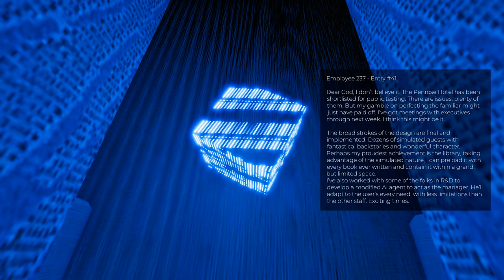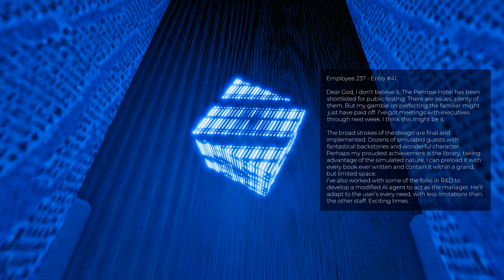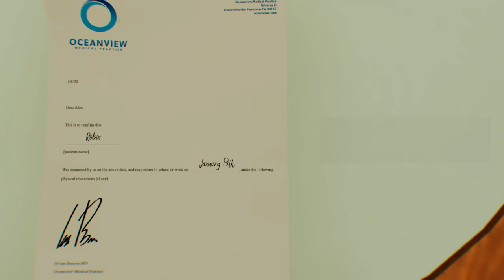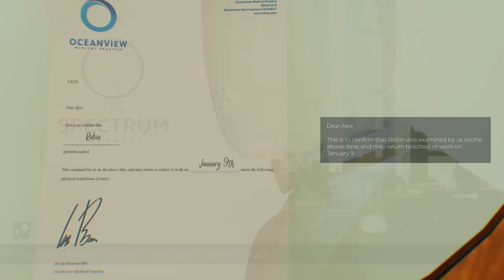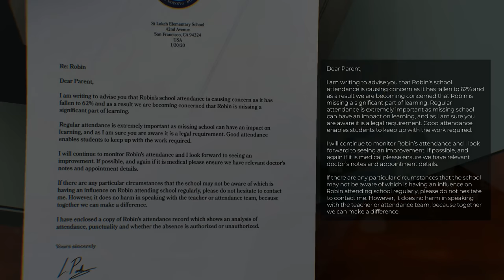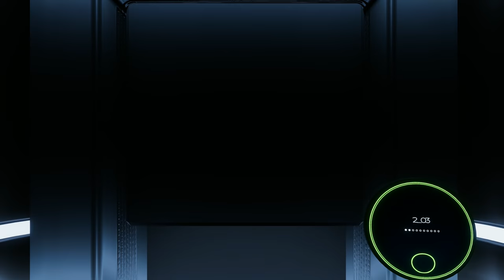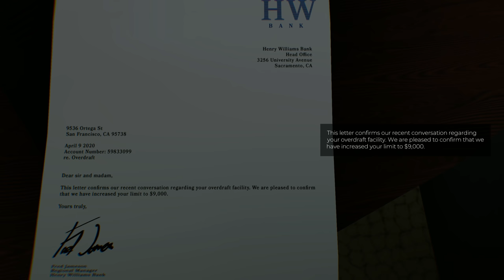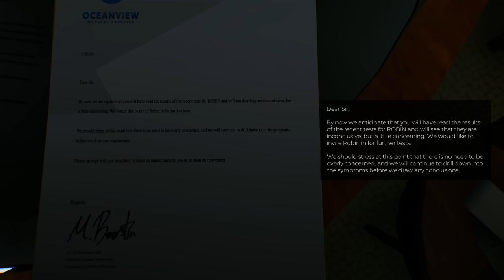Am I Bill Murray?! :: The Spectrum Retreat :: E02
Check-in to The Spectrum Retreat for a stay you won’t forget. Manipulate your way to the truth in this captivating narrative-driven puzzler.

● xB Swag!